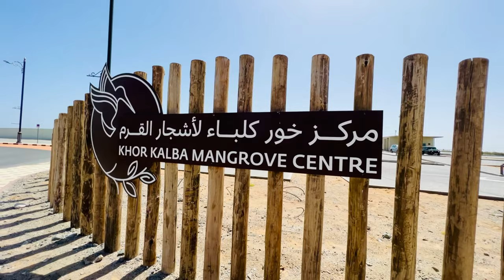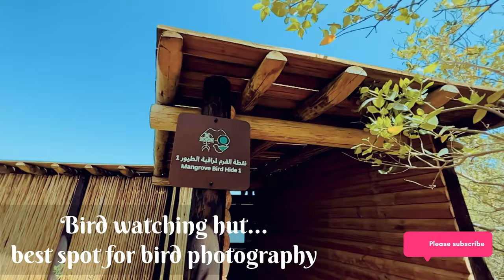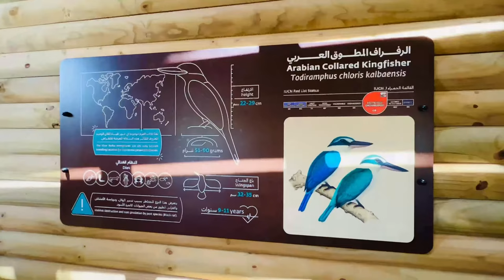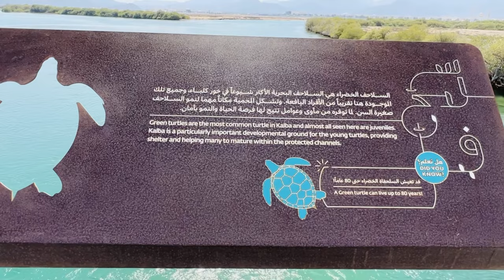INSIDE KHOR KALBA MANGROVE CENTRE | SHARJAH | UAE | 4K UHD | WEEKEND DESTINATION TO NATURE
The Khor Kalba Mangrove Center was opened in the spring of 2021 as a sanctuary to protect the 300 year old mangrove's biodiversity and local wildlife, help rehabilitate turtles, and nurture endangered birds. It consists of several pod-like structures inspired by sea urchins with minimal environmental impact and includes a visitor centre, veterinary clinics, and laboratories. Crabs, sea cucumbers, starfish, various crustaceans and sea urchins are found in the centre.
The area is extremely rich in bird life. Endemic birds include a species of collared kingfisher and one and only breeding facility for thecollared kingfisher.

The coastal mangrove consists of Avicennia marina, trees of the inland savanna include Ziziphus spina-christi, Prosopis cineraria and the Umbrella Thorn Acacia tortilis. The world's largest population of loggerhead sea turtle (Caretta caretta) breeds on Masirah Island and other turtles that come to these coasts include the olive ridley (Lepydochelys olivacea), green turtle (Chelonia mydas) and the endangered hawksbill turtle (Eretmochelys imbricata).

Its located costal area of Kalba city, of Sharjah.  Distance around 130 Km from Dubai and 115 Km from Sharjah.
The journey to the Khor Kalba provides you with breathtaking landscapes views.

Entry AED 15 for Adults & Children below 12 are free

Opens all days except Monday
Timings are :
Saturday 11AM–5:15PM
Sunday Open 24 hours
Monday Closed
Tuesday 9AM–5:15PM
Wednesday 9AM–5:15PM
Thursday 9AM–5:15PM
Friday 2–5:15PM

Restaurant / Cafe : Yes (temporarily closed when we visited )
Near By places to visit :
Kalba Corniche park
Kalba bird of prey centre
Al Hefaiyah Mountain Conservation Centre
Khorfakan korniche